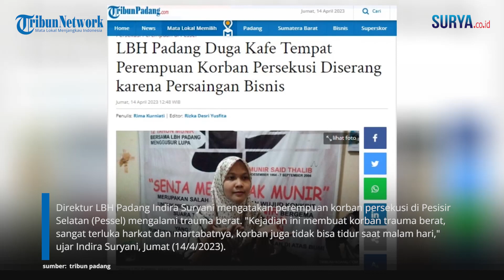MIRIS! Nasib 2 Wanita Muda Korban Penggerebekan Berakhir Persekusi, Korban Juga Sempat Ingin Dibakar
VP: Erricson

SURYA.CO.ID - Direktur LBH Padang Indira Suryani mengatakan perempuan korban persekusi di Pesisir Selatan (Pessel) mengalami trauma berat. "Kejadian ini membuat korban trauma berat, sangat terluka harkat dan martabatnya, korban juga tidak bisa tidur saat malam hari," ujar Indira Suryani, Jumat (14/4/2023). Indira Suryani mengatakan, pihaknya bersama WCC Nurani Perempuan, Opsi dan Perkumpulan Keluarga Berencana Indonesia (PKBI) kedepan juga fokus melakukan pedampingan agar tidak terjadi trauma yang berkelanjutan pada korban.